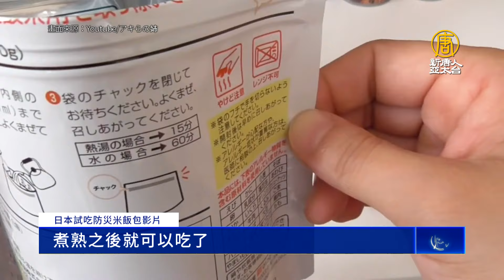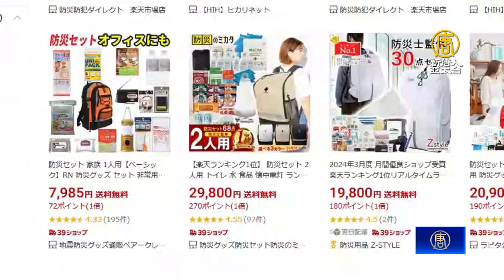防災不只吃泡麵！盤點日本實用防災小物